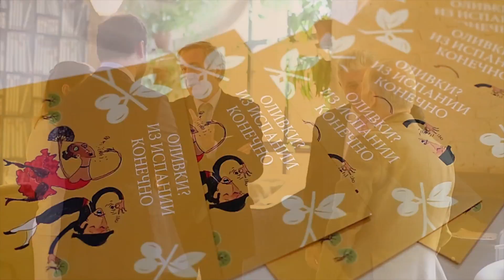Ресторан The САД